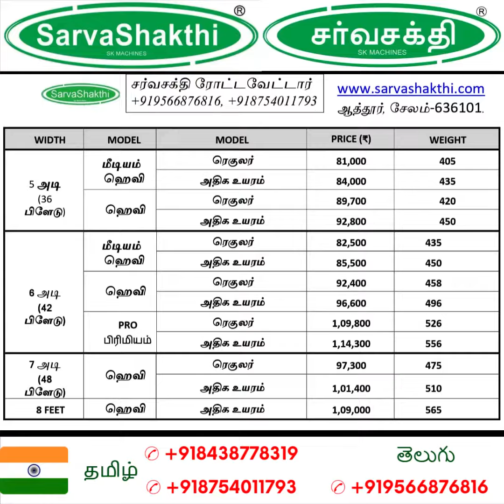7 FEET 48 BLADE ELEVATED HEAVY Rotavator ULTRA TOPLINK & RIDGER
SarvaShakthi சர்வசக்தி ELEVATED SERIES முதல் பெருமைமிகு விவசாயி! விலைக்கும் மேல் மதிப்புடையது!

Model 48H-13-224 WITH ULTRA TOP LINK
ELEVATED SERIES 7 FEET ROTAVATOR

Delivered to Namagiripettai, Rasipuram ராசிபுரம், நாமக்கல் மாவட்டம்

எடை: 560 கிலோ. விலை: ₹1,12,100  Model 48H-13-224

Proud farmer from SarvaShakthi SarvaShakthi ELEVATED Series!.

Weight: 560 kg. Price: ₹1,12,100 Model 48H-13-224

ELEVATED SERIES ரோட்டவேட்டரில் நான்கு பிடிமானம் கொண்ட புதுவகை ULTRA TOP LINK பொருத்தப்பட்டுள்ளது. இதனால் அதிர்ச்சி மற்றும் முறுக்குதல் ஆகியவை இன்றி கடினமான வயல்களில் பயன்படுத்த முடியும்.

சிறப்பம்சங்கள்:
1. 560 கிலோ எடை
2. மிக உறுதியான நான்கு பிடிமான டாப் லிங்க்
3. பின்பக்க பரம்பில் மண் தள்ளக்கூடிய வகையில் 4mm தடிமன் கொண்டது
4. பார் அமைக்கும் நவீன இணைப்பு இணைத்து கொள்ளும் வசதி.
5. அதிவேக கியர் பாக்ஸ் கொண்டது
6. 18 மாதம் வாரண்ட்டி கொண்டது.
7. ஆயில் சீல் புகார் குறைக்கும் வகையில் சர்வசக்தி Z.E.T. SealTech கொண்டது
8. இது சர்வசக்தி நிறுவனத்தின் சொந்த வடிவமைப்பு
(அனைத்து விவரங்களையும் நிறுவனத்தை அழைத்து பெறவும்)

The ELEVATED SERIES rotavator is equipped with the new ULTRA TOP LINK with four grips. Thus it can be used in rough fields without shock and twisting.
Highlights:
1. Weight 540 kg
2. Super sturdy four grip top link
3. 4mm thick to allow the soil to be pushed on the rear boundary
4. Add a modern link that sets the bar Facility to receive.
5. Has high speed gear box
6. 18 months warranty.
7. SarvaShakthi Z.E.T to reduce oil seal complaints. Contains SealTech
8. It is SarvaShakti's own design
(Call the company for all the details)